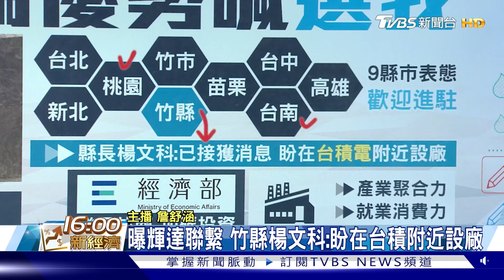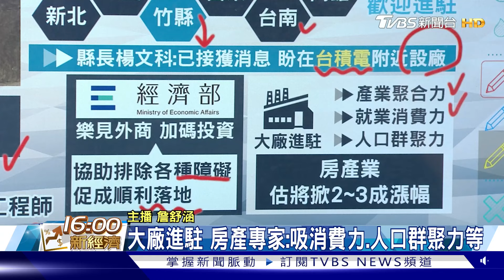黃仁勳喊設新總部 9縣市招手 2因素助攻 航運巨頭上修財測【TVBS說新聞】20240605@TVBSNEWS02